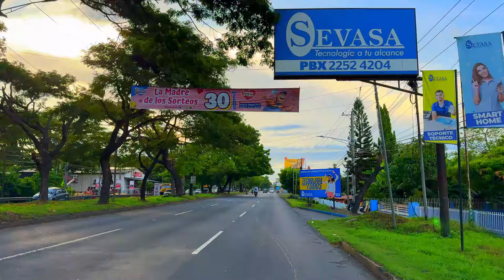Mira Lo Que Pasa En Las Carreteras De Nicaragua - Un Recorrido De Velocidad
Recorriendo Carretera a Masaya De Nicaragua
Les enseño como dar un paseo en familia o turístico

Destino turístico
Paseo familiar
Turismo Nicaragua
Paseo por carreteras
Lugares Turisticos Nicaragua